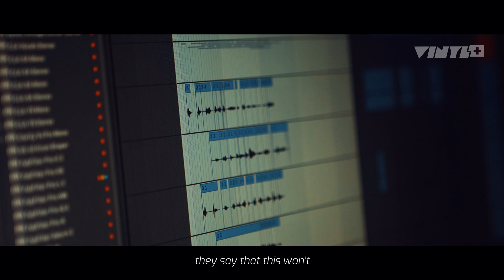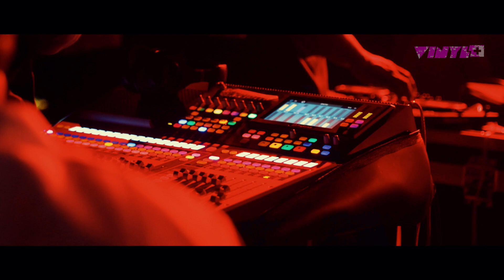Ko-Jo Cue - For My Brothers Concert BTS (A vinyl+ documentary)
Join us on an exclusive journey behind the curtains with Ko-Jo Cue as he prepares for the electrifying "For My Brothers" concert! 🚀 Get an insider's look at the intense rehearsals, meticulous soundchecks, and all the behind-the-scenes action leading up to the big night.

🔥 Highlights Include:

🎵 Rehearsals with the band and special guests
🎤 Soundcheck moments and mic tests
📆 Last-minute planning and backstage chaos
Get ready to witness the dedication, passion, and creativity that goes into crafting an unforgettable live performance. This vlog is your VIP pass to the heart of the For My Brothers concert experience.

Credits
Directed & Edited by The Vinyl Plus

Starring
Ko-Jo Cue
Clay The Mogul
Reynolds The Gentleman
Ayisi
Evans Kafui Ofori

Special Appearances
Tronomie
Malaika
Amoafoa
Maamee
Lyza
Asiedu Mends